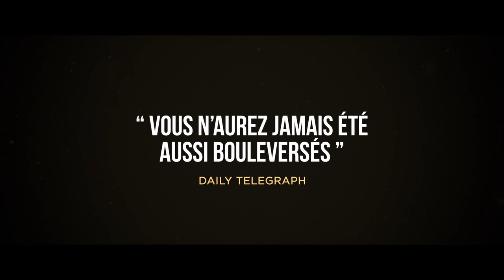Lion (2017) French Version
LION

22 février 2017 / 1h 58min / Biopic, Drame
De Garth Davis
Par Luke Davies, Saroo Brierley
Avec Dev Patel, Rooney Mara, Nicole Kidman

Une incroyable histoire vraie : à 5 ans, Saroo se retrouve seul dans un train traversant l’Inde qui l’emmène malgré lui à des milliers de kilomètres de sa famille. Perdu, le petit garçon doit apprendre à survivre seul dans l’immense ville de Calcutta. Après des mois d’errance, il est recueilli dans un orphelinat et adopté par un couple d’Australiens.
25 ans plus tard, Saroo est devenu un véritable Australien, mais il pense toujours à sa famille en Inde.
Armé de quelques rares souvenirs et d’une inébranlable détermination, il commence à parcourir des photos satellites sur Google Earth, dans l’espoir de reconnaître son village.
Mais peut-on imaginer retrouver une simple famille dans un pays d’un milliard d’habitants ?

VOD

DVD/BR